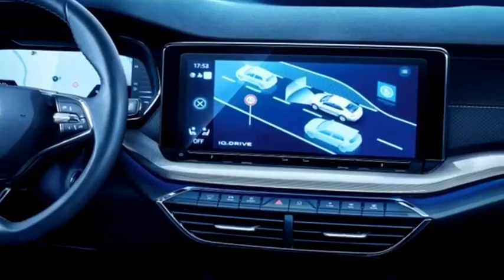سكودا اوكتافيا ٢٠٢١ . Skoda 2021